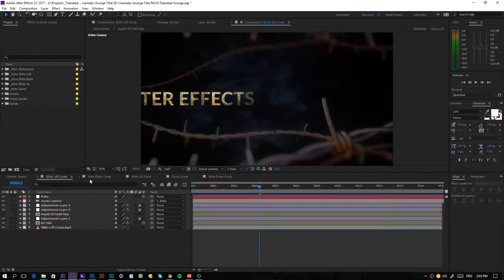3D Cinematic Grunge Title Pack Template for Premiere Pro & After Effects